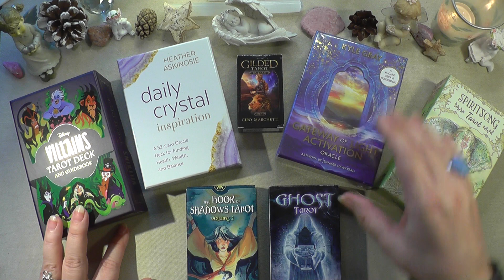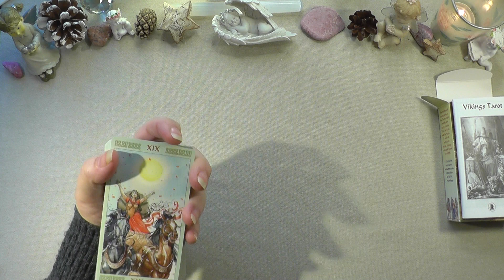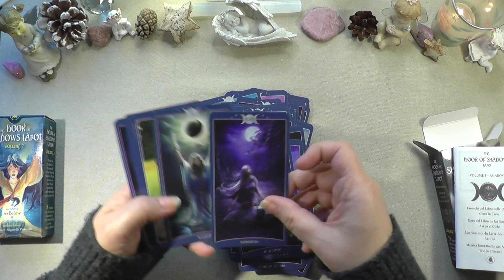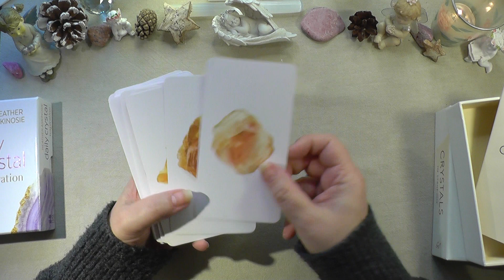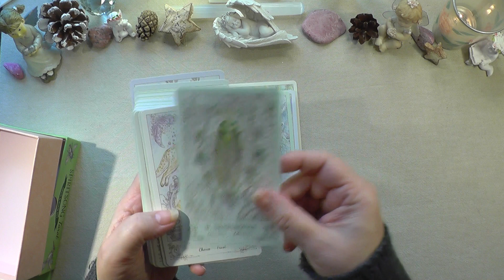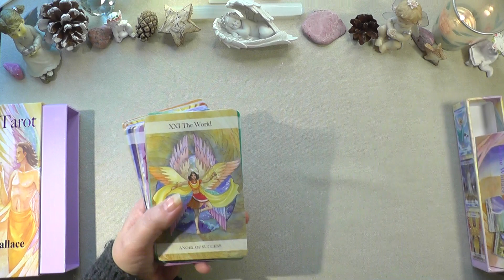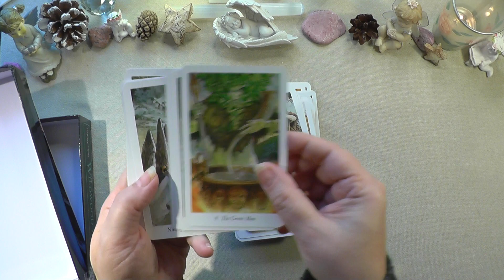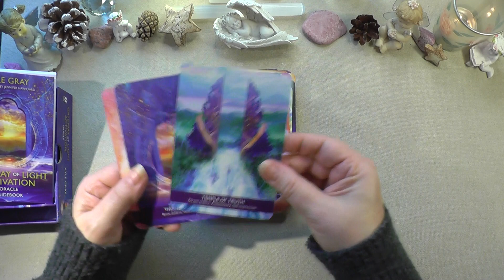FALL DECKS / 16 NEW decks. (PART 2) Deck Haul. My Deck Collection.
Second Part of the Deck Haul of Fall 2021. 1 part is linked below. I hope you enjoy the video. It was fun for me to share some of my card collection. Much love

Timestamps & Cards:
0:00 Intro
01:05 Gilded Tarot Royal Mini
03:20 Ghost Tarot
07:00 Vikings tarot
10:20 Book of Shadows Tarot AS ABOVE
14:15 Book of Shadows Tarot SO BELOW
17:17 Healing Stones oracle
19:38 Crystals The Stone deck
22:40 Daily Crystals inspiration deck
25:14 Spiritsong tarot
28:43 The Field tarot
32:00 Angel Tarot
36:10 Dark Wood Tarot
38:40 Wildwood Tarot
40:27 How to be a Wildflower oracle
42:16 Disney Villains Tarot
45:04 Gateway of Light Activation oracle